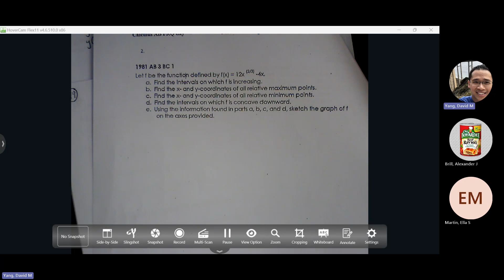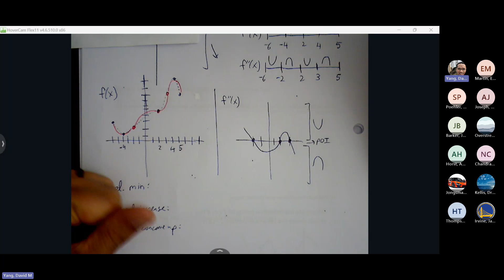AB Calc Unit 5 Morning Help Session 7:10 -7:45am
AP Calculus AB - (Fri) Oct 25, 2024